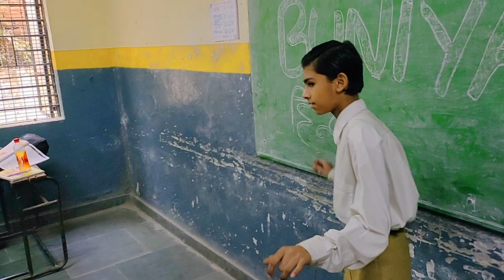सोनल चिड़िया मिशन बुनियाद level 2